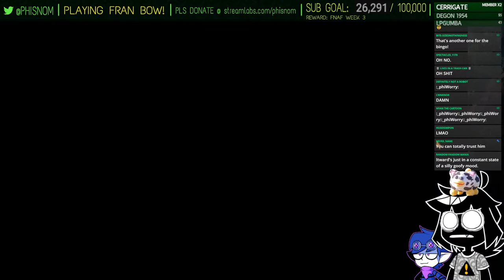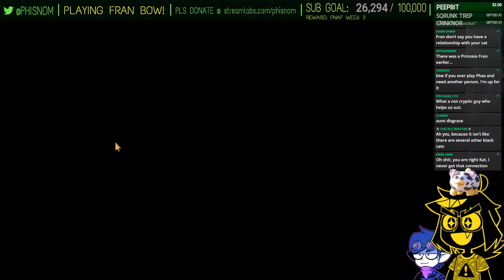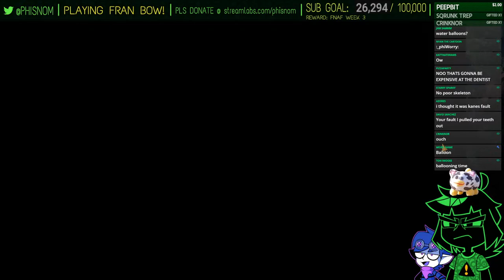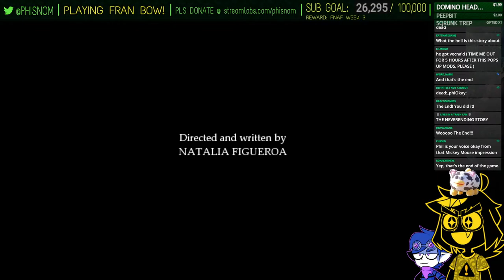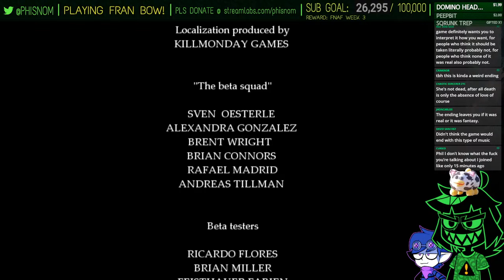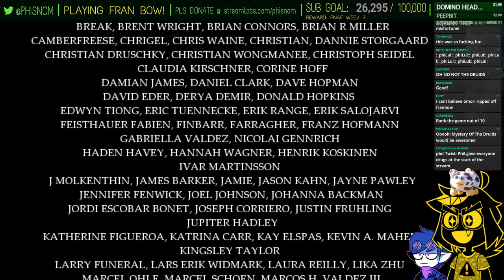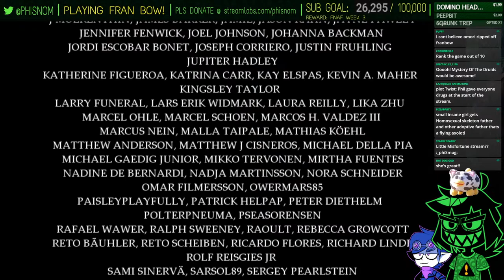WE'RE ALL MAD HERE [Fran Bow] (w/@StupidButterfly)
i also need to take pills before playing an adventure game.
˃ STREAM RULES:
1. Don't spam, insult other viewers or deliberately try to be annoying.
2. Focus on the topic of the stream, try to not bring up other unrelated things.
3. USE ENGLISH ON CHAT! Other languages are harder to keep up with for mods.
4. NO SPOILERS. Especially for story-rich games or blind playthroughs.
5. NO BACKSEATING. (Unless asked for)
˃ TIMESTAMPS:
00:00 - INTRO
02:20 - phil is late!
12:30 - hangout
18:28 - setting up
21:05 - Chapter 4, Part I: My imaginary friend.
1:41:36 - Chapter 4, Part II: Doctor's prescription.
2:15:11 - Chapter 5: The house of madness.
3:30:16 - ending
3:39:50 - credits
3:43:34 - wrapping up
3:49:26 - OUTRO